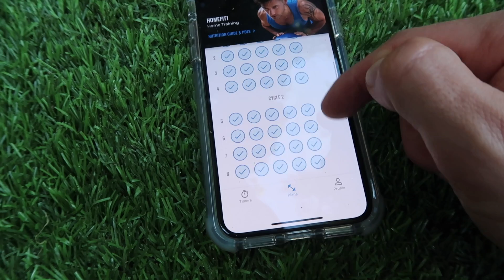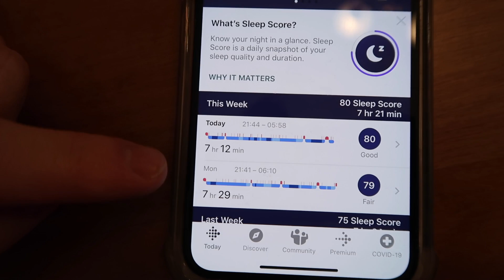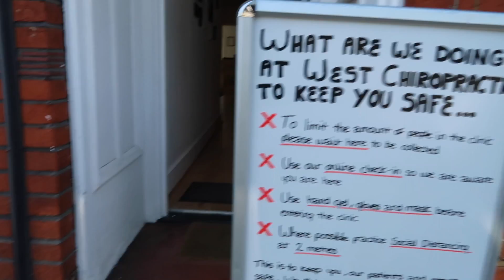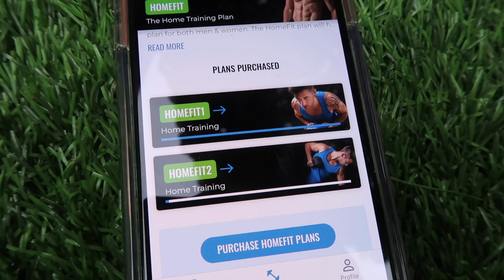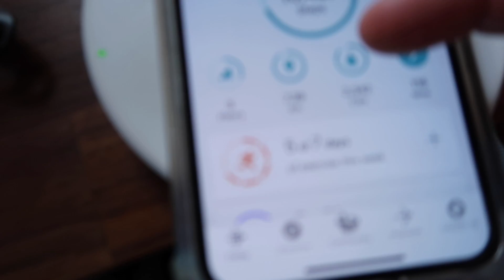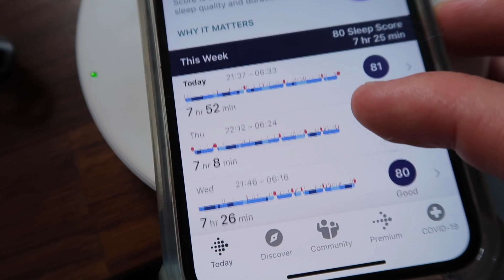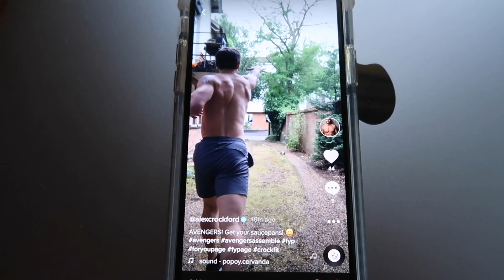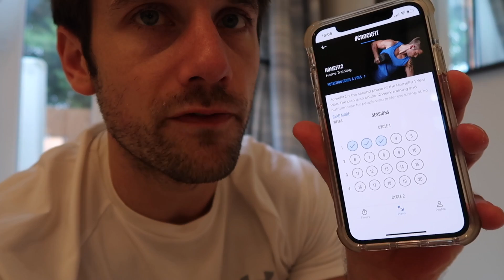How I Stay Lean All Year!... Weekly CrockVlog 35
DOWNLOAD MY FREE CROCKFITAPP HERE!⁣
Follow my other pages too!⁣